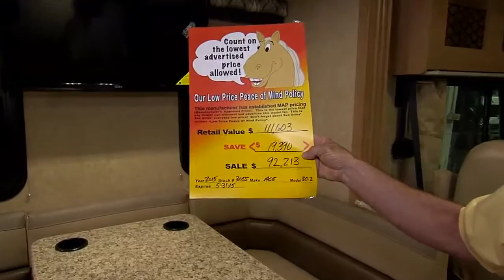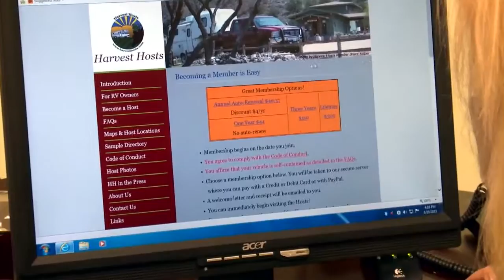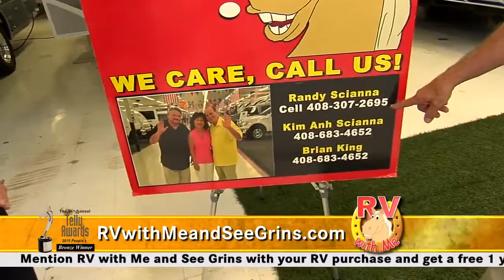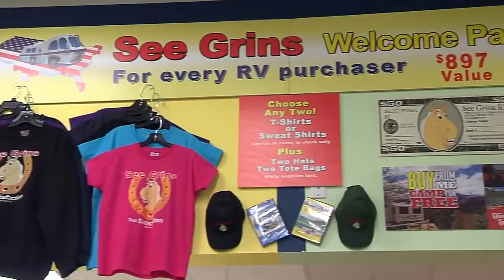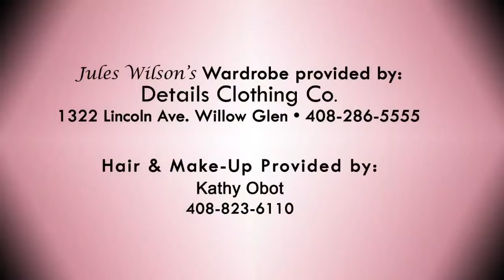RV Summer Spectacular